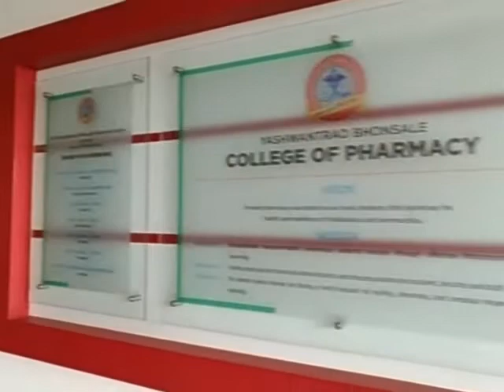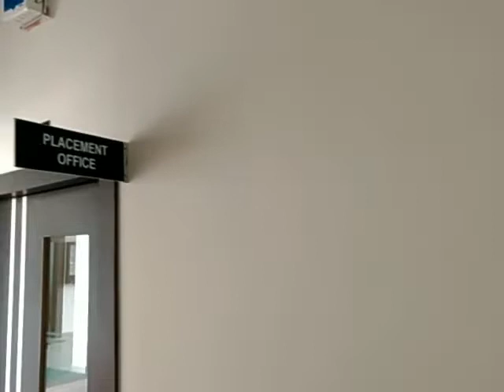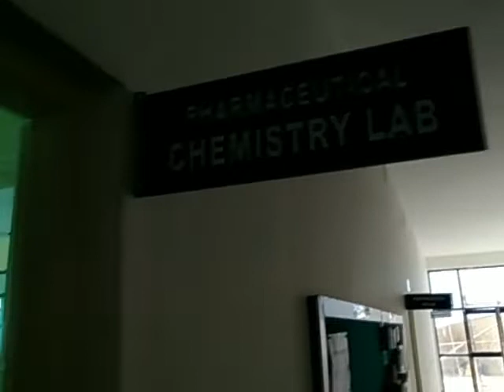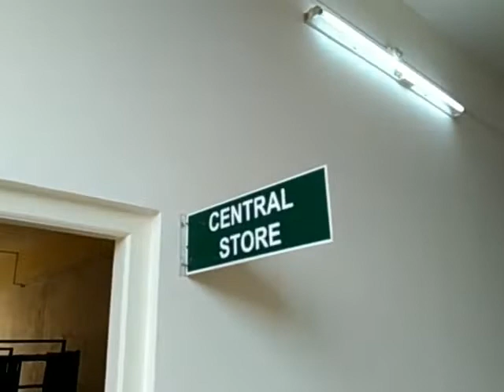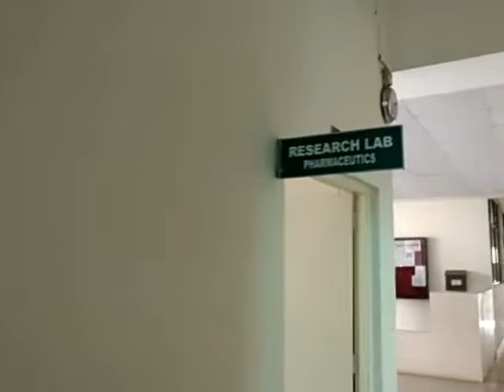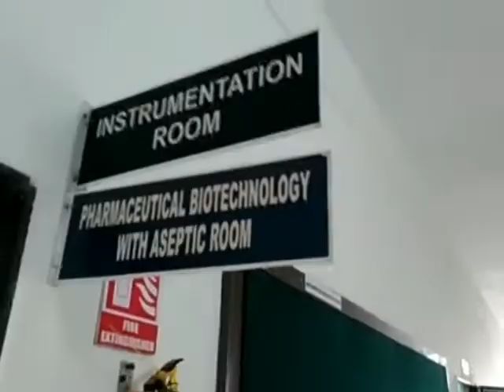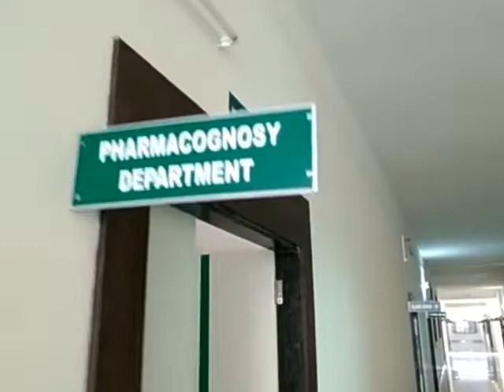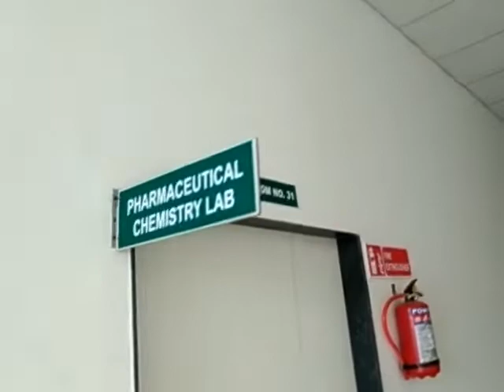YB Pharmacy College Video